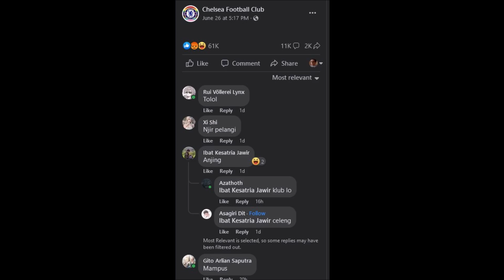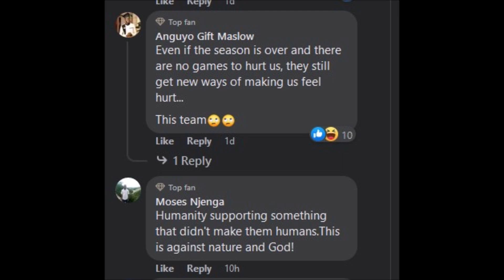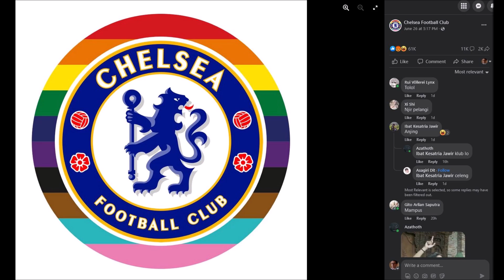kekecewaanku tak tertahankan dan hariku hancur...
kalo mau Top up Honkai Star Rail & Game favorit kalian yang udah pasti Legal, murah bisa disini aja